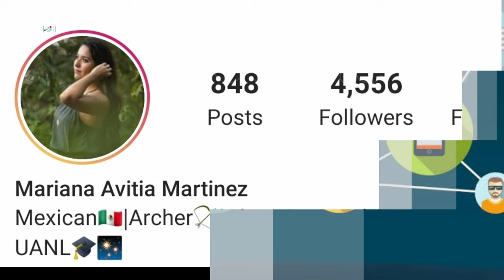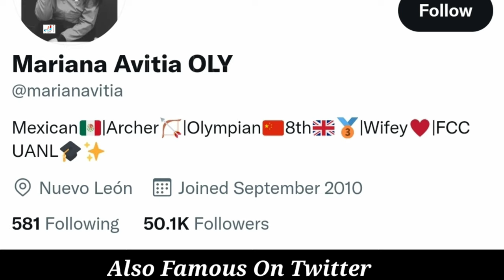Mariana Avitia Lifestyle (Mexican Archery) Biography, Husband, Age, Family, Hobbies, Income, Facts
Mariana Avitia Mexican Olympic Athlete (Archer) Biography, Husband, Age, Family, Hobbies, Height, Weight, Income, Facts

Mariana Avitia Martínez (born September 18, 1993) is a Mexican recurve archer. She was the first Mexican to win an Olympic medal in archery after taking bronze in the women's individual event at the 2012 Summer Olympics. She is also the youngest Mexican athlete to compete in two Olympic Games, contesting both the 2008 Summer Olympics and 2010 Summer Youth Olympics by the age of seventeen.

Avitia has represented Mexico at international archery events since 2007. In addition to her Olympic medal she has also achieved medals at the 2017 World Archery Championships and the 2011 and 2019 Pan American Games.

Turkish Translated